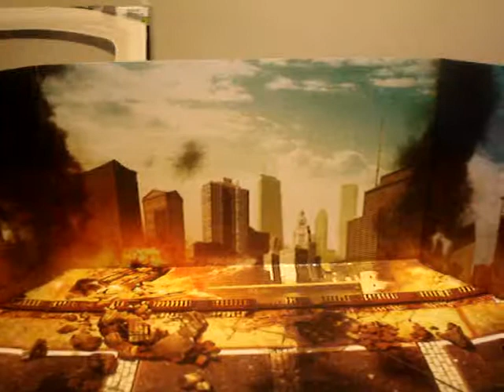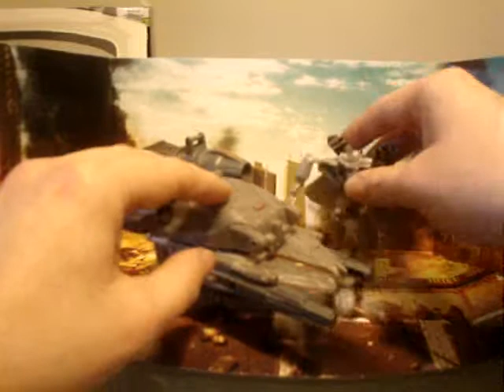Starscream & O.A.Carrier Transformers Cyberverse Videorecensione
Videro recensione italiana del Transformers della linea Dark of the Moon - Cyberverse, classe Action set, STARSCREAM & ORBITAL ASSAULT CARRIER